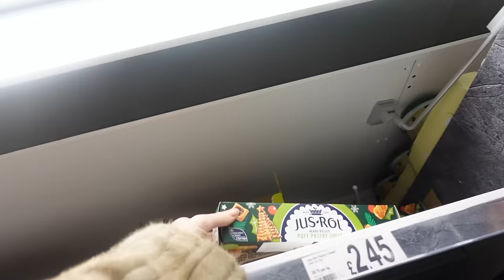ICE SKATING DATE: christmas at the castle + a bestie day + new skincare haul VLOGMAS DAY 20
Vlogmas 20! 🎀 enjoy this festive bestie day out, we had so much fun!!! i hope you love this vlog, ily!!! XOXO JODIE

//links - ad aff
fur coat i wear a size 12
i wear a size 6